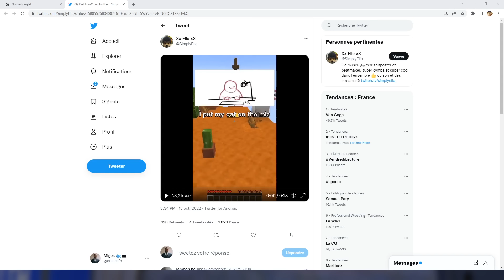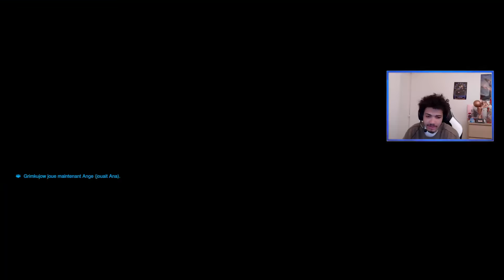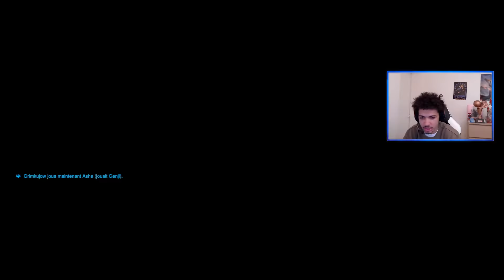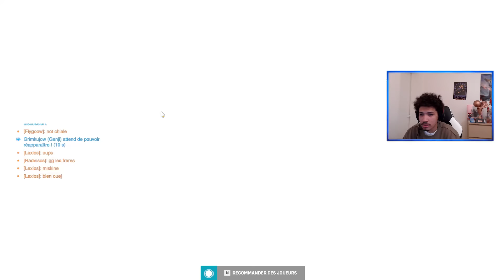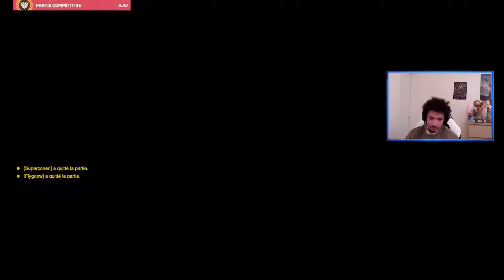VOD // Overwatch 2 - Grimkujow, Terracid, Remli, Flygoow, Superconeri